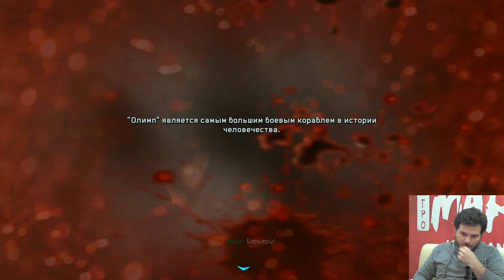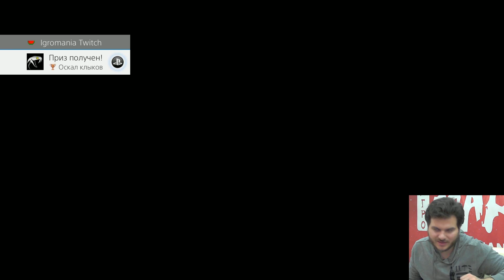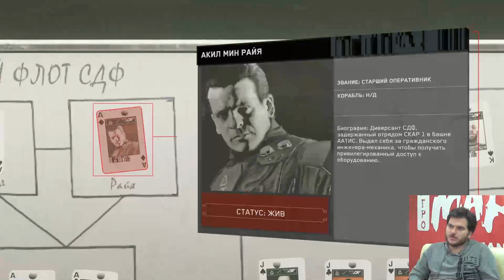Call of Duty: Infinite Warfare | Просто космос